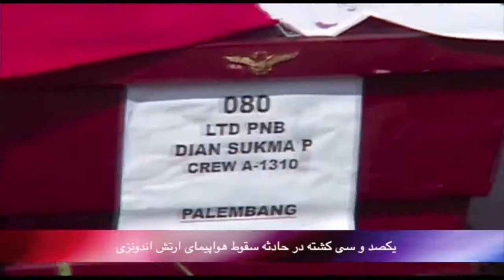بدون شرح دوشنبه 15 تیر- تلویزیون ایران فردا